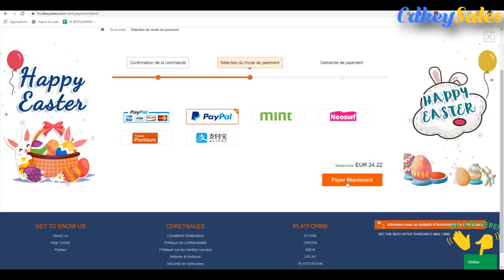JOUER AVEC UNE SOURIS VERTICALE ? (Combo + Rage)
Hey, aujourd'hui on se retrouve pour faire une vidéo dans laquelle je vais essayer de bien jouer avec une souris verticale.
Bonne vidéo !

La souris